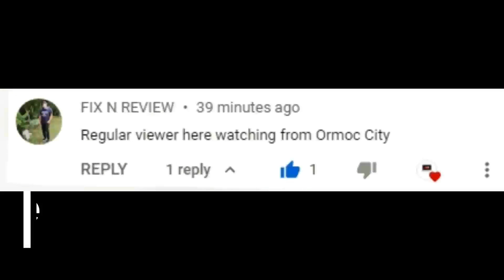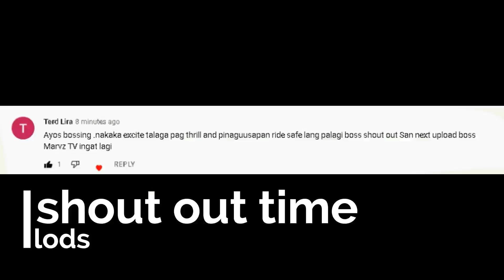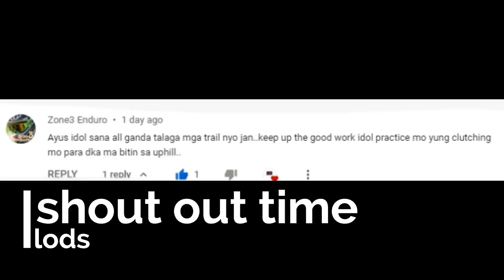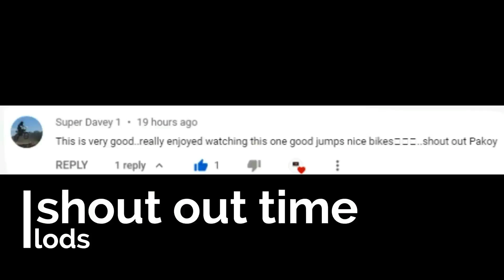JARVIS DAW ? | ENDURO VLOG PINAS "KMX125" THE CRAWL"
Action Cam: GoPro Hero 4 Silver 2015
Motorcycle : Yamaha Dt 125 1997
FOR YOUR CAR MAINTENANCE AND UPGRADES
For Sounds and lights!
Band equipment!
Acrylic stage! U can visit BLAZED MOBILE SOUND SYSTEM, FB
FOR ROASTED MEAT : u can visit "Lesly's Cebu Style Lechon & Belly" FB
FOR KAWASAKI MOTORCYCLE PARTS AND ACCESSORIES U CAN VISIT AXO MOTO FB

Zamboanga | Pakoy Motovlog
Group Of Enduro VloggersWE RIDE ENDURO (WRE) Members